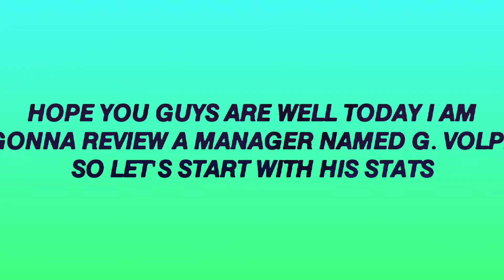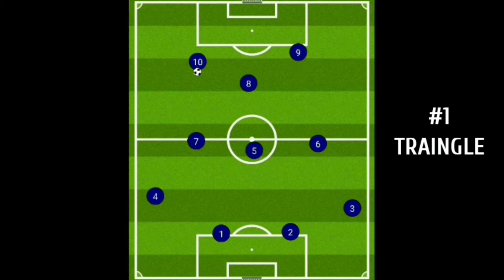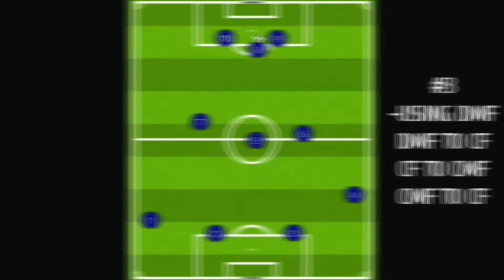G. VOLPE MANAGER REVIEW | HE COMES WITH BALANCED 4-3-1-2 MOST FAMOUS FORMATION IN PES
PES 2021
PES 2021 Mobile
PES Mobile
Defence Tips
Attack Tips